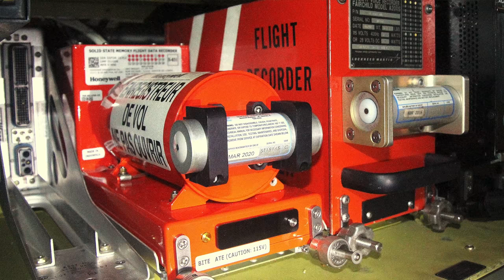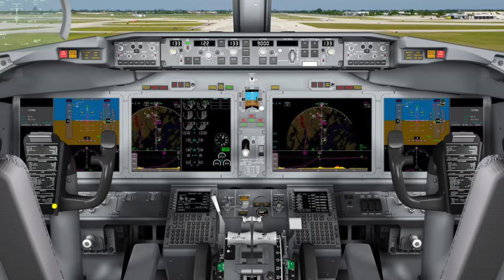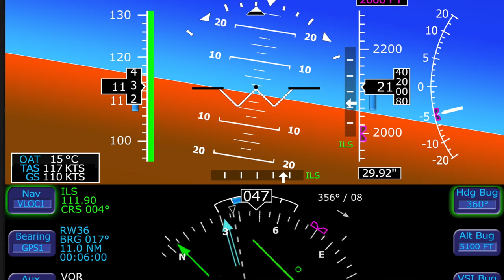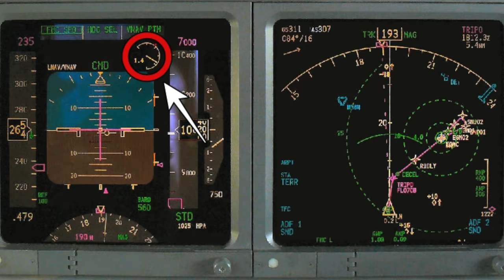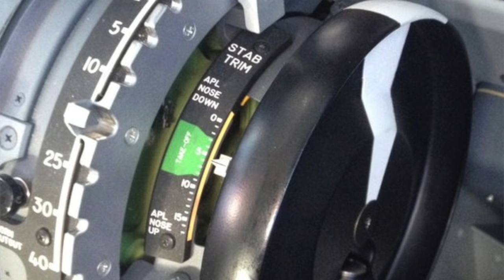737MAX Absturz UPDATE! Stabilizer Runaway! AeroNews